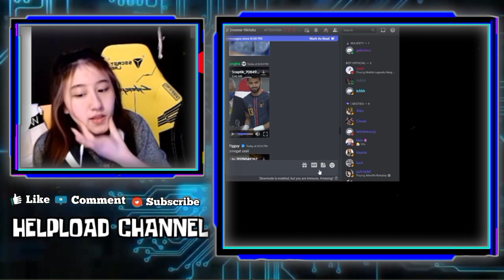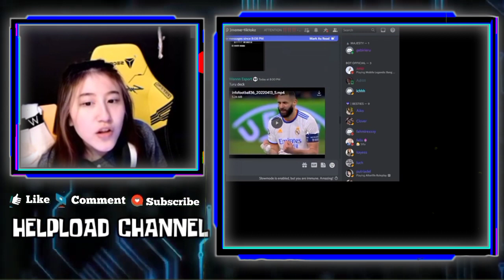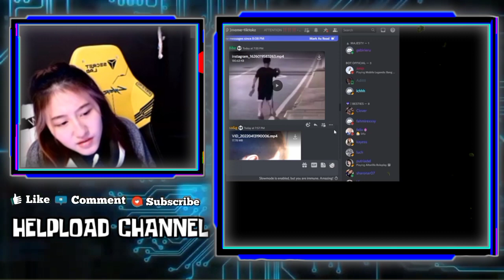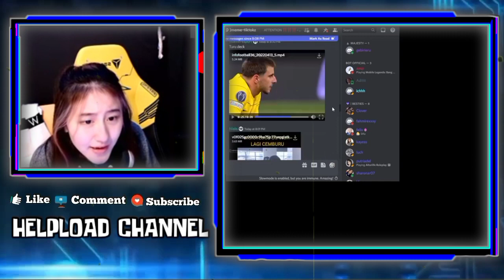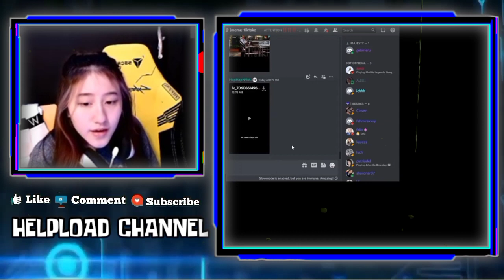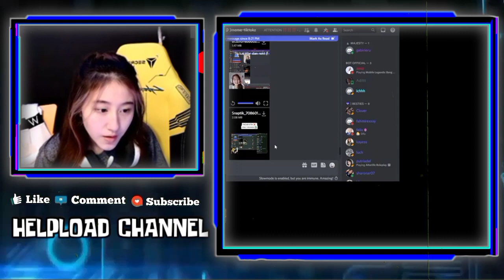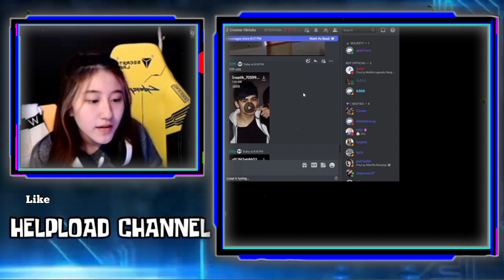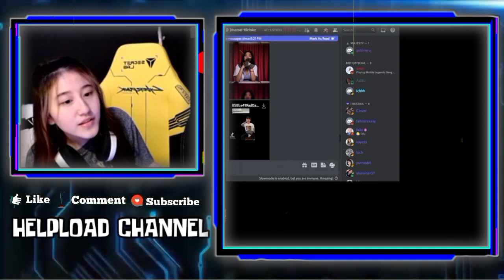Cesi Reaction Vior Cemberu Liat Rekt Sama Angie - Reaksi Cesi Liat Wann Mode Jilat Gebi Only Wann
CESI REACTION VIOR CEMBERU LIAT REKT SAMA ANGIE
REAKSI CESI LIAT WANN MODE JILAT GEBI ONLY WANN
CESI GAK BISA TAHAN TAWA KETIKA REACT VIDEO KABUKI